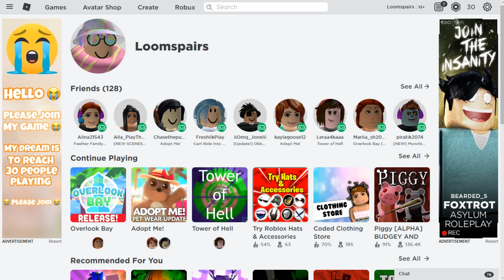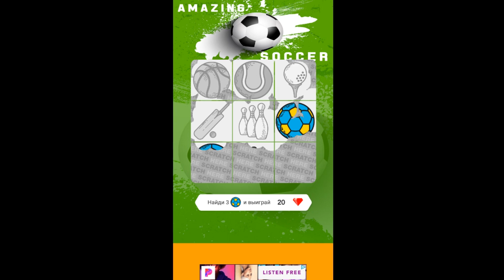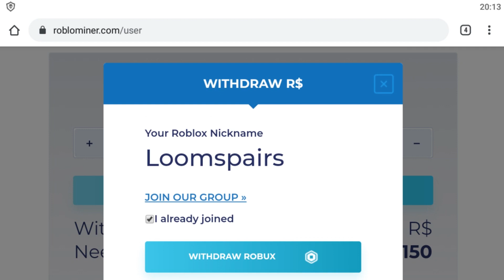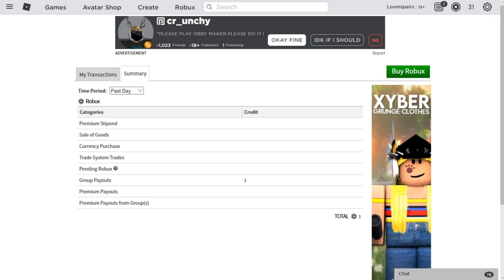КАК ПОЛУЧИТЬ ВЕЩИ И РОБУКСЫ БЕСПЛАТНО? Не кликбейт !! Способ получения вещей и робуксов в роблокс !!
КАК ПОЛУЧИТЬ ВЕЩИ И РОБУКСЫ БЕСПЛАТНО? Не кликбейт !! Способ получения вещей и робуксов в роблокс !! Всем привет легендарные внучата, с вами Бабка Шоу и сегодня я покажу вам КАК ПОЛУЧИТЬ ВЕЩИ И РОБУКСЫ БЕСПЛАТНО. А перед просмотром ролика шлепни по кнопке лайка, поехали)
Контактные данные:
Ник в роблокс: Loomspairs